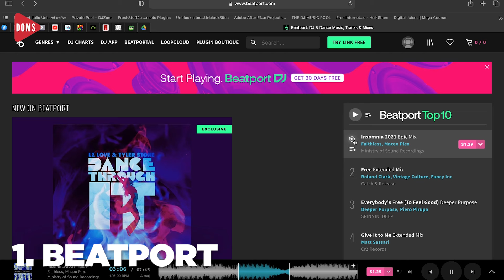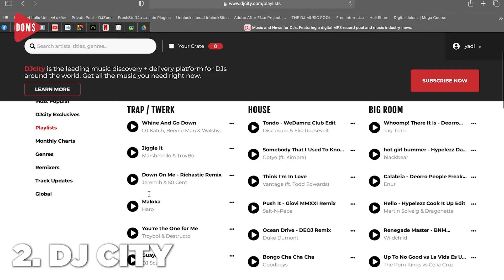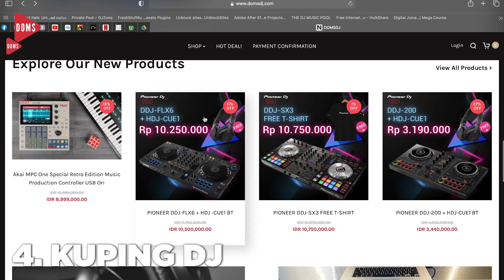CARA DOWNLOAD LAGU DJ 2021 [ALL GENRE] | DOMS DJ INDONESIA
Banyak yang nanya gimana CARA DOWNLOAD LAGU DJ 2021 [ALL GENRE]. Video DOMS DJ kali ini akan kasih tau gimana CARA DOWNLOAD LAGU DJ 2021 [ALL GENRE] dengan mudah!